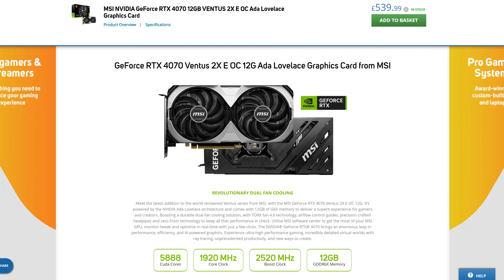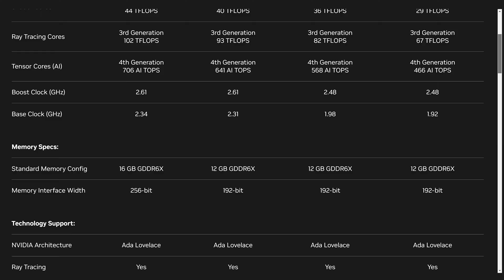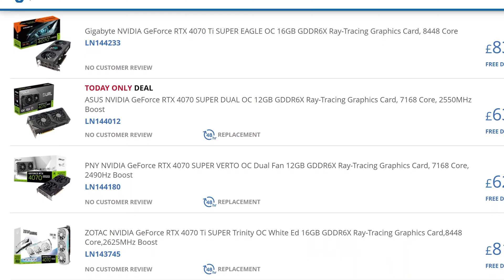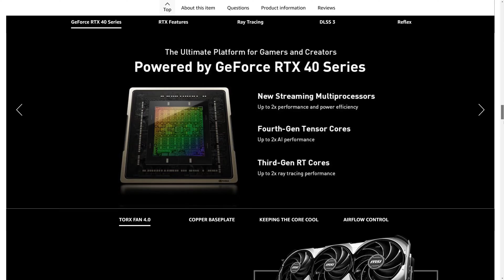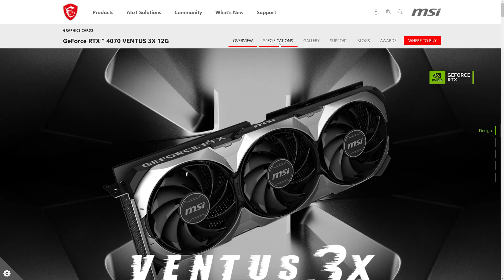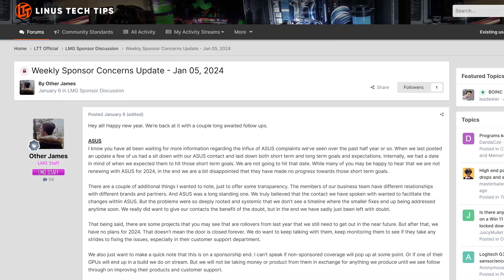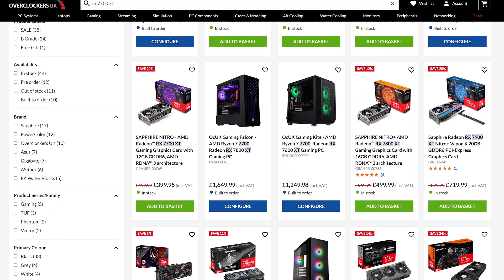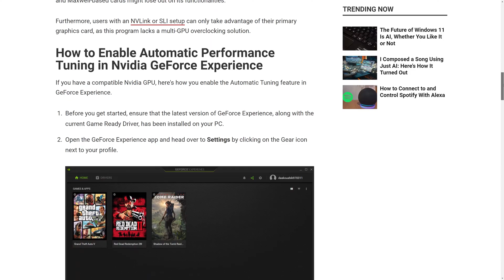Does The Brand Of Graphics Card Matter?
There are LOADS of different brands (makers) of graphics cards: I can think of MSI, Gigabyte, ASUS, Palit, PYT, Sapphire and Zotac off the top of my head. There's probably a dozen or so more, too. Then you have NVIDIA's direct GPUs too, which they call the Founder's Edition cards.

Do all these brands actually offer something different though? Or can you just buy *any* GPU in a range (such as the RTX 4070 Super range) and know that you'll always receive the same sort of performance?

Well it's 'kinda a difficult answer, because there are some SMALL performance differences between GPU makers - but some of the 'peripheral' differences (like warranty terms and cooling configuration) can be a bigger difference - as I explore in this video.

00:00 Why So Much Choice?
00:47 How GPUs Are Released
02:36 What's The SAME Between GPU Brands
04:40 The Differences Between GPU Makers
06:48 Size Matters
07:26 Warranty FTW
08:42 Some Other Differences
09:26 What About The Founder's Edition?